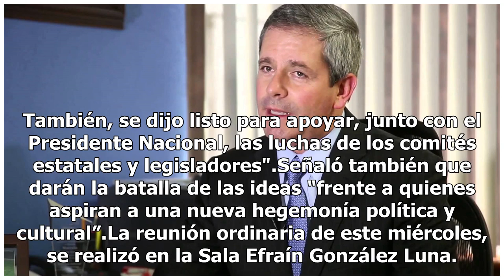Confirman a Marcelo Torres Cofiño como presidente nacional del PAN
El Comité Ejecutivo Nacional del PAN rindió la protesta formal como Presidente Nacional a Marcelo Torres Cofiño, quien desde el pasado 25 de agosto se desempeñaba como Secretario General en funciones de Presidente. A su vez, Torres Cofiño propuso a los miembros del CEN a Fernando Rodríguez Doval com...